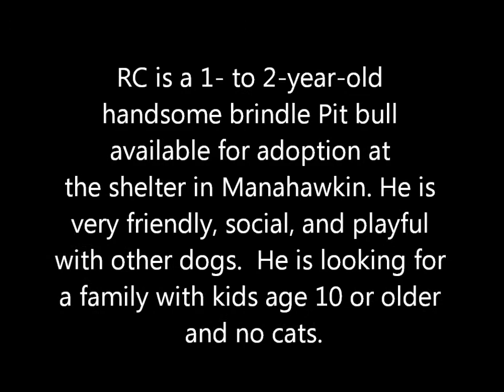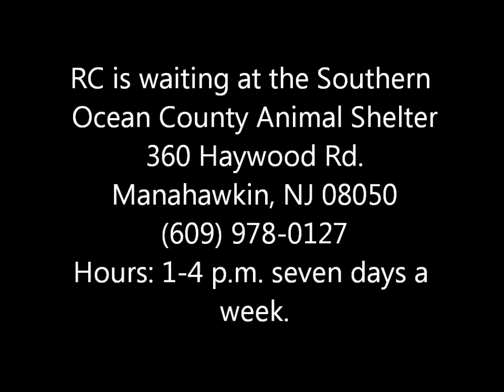RC, a 1- to 2-year-old Pit bull ADOPTED in Manahawkin, NJ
ADOPTED
RC is a handsome, sweet, social 1- to 2-year-old brindle Pit bull.
Kids 10 or older, no cats.

He is very friendly, social, and playful with other dogs. RC needs an active household or one with a fenced-in yard. He loves to play and to be around people. He will make a great family pet. He knows sit, paw, and come; he listens well to commands and learns quickly.

RC is at the Southern Ocean County Animal Shelter.
360 Haywood Rd.